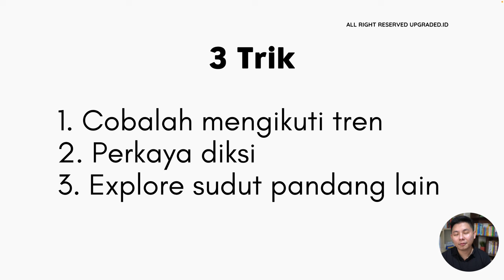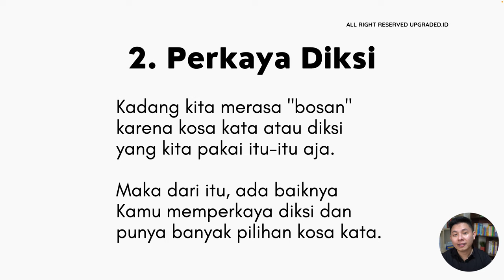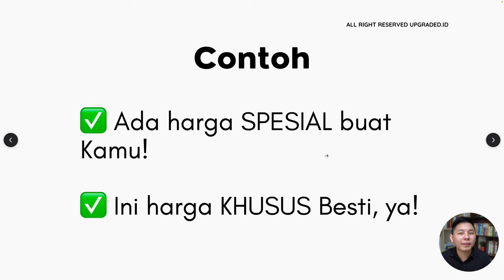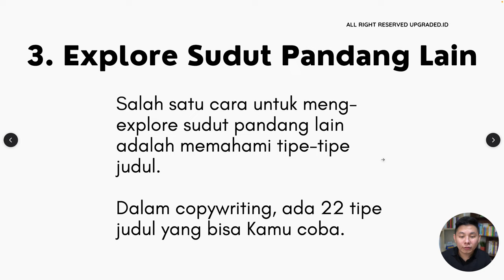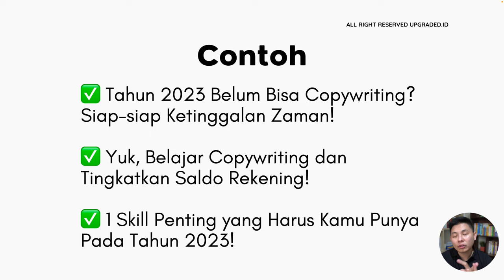Trik agar Copywriting mu Tidak Terlihat Membosankan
Sudah sering membuat copywriting, tapi bosen dengan copy yang gitu-gitu aja? Simak video kali ini untuk mempelajari trik-trik agar copy mu terlihat tidak membosankan!